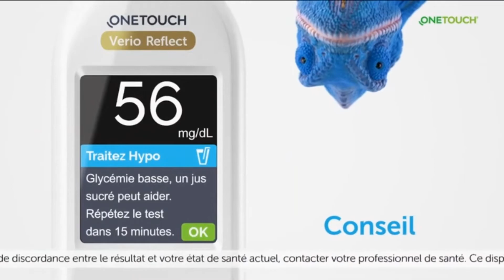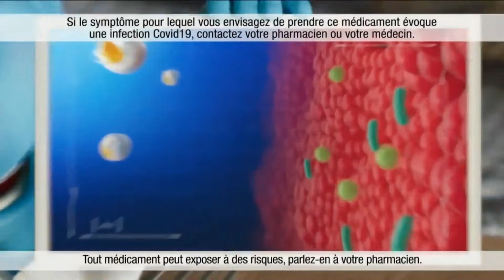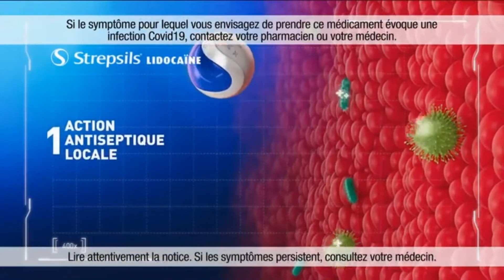Tout le monde a son mot a dire 31 mars 2022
jeu de lettres et culture générale avec des célébrités et pour des candidats sur france 2 présenté par Olivier Minne et Sidonie Bonnec!